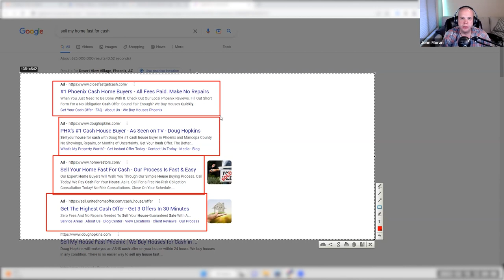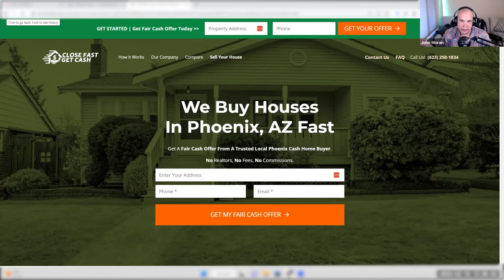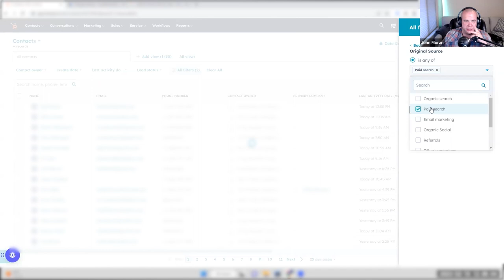🚀 PPC Agency Tips: Proven Techniques to Turn Leads Into Customers Part 1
John knows the secret to generating leads and turning them into customers—it goes beyond Google Ads! And in this series, he'll share his tips for success so you can do the same to your client’s campaigns.

In the first part of The Proven Techniques to Turn Leads Into Customers series, John shares:
- How to manage lead generation clients if you’re a PPC agency,
- Why lead generation is more difficult than eCommerce campaigns
- Why you should investigate the post-lead generation activity more than the lead generation process itself,

PS: This video is from an internal Solutions 8 training. We’re sharing everything with you, our dear subscribers, to show our gratitude for the overwhelming support you’ve given us. We value you and your growth with Google Ads. 🖤💚🤍

0:00 Intro
0:38 PPC Agency Tips: Proven Techniques to Turn Leads Into Customers Part 1
2:27 Investigate post-lead generation activity
6:46 Work with the best Google Ads agency on the planet

Are you looking to level up your Google Ads game? Join John, and our Google Ads Strategists every Friday at 1:00 PM PT for an all-inclusive deep dive into Google Ads.
Our experts will reveal knowledge bombs, secret strategies, and tips they use to skyrocket businesses through Google Ads. 🔥🔥🔥

Be part of this amazing experience by becoming a member of our channel today. Click the JOIN button, and you'll get exclusive access to additional perks such as Live Q&A member chat.